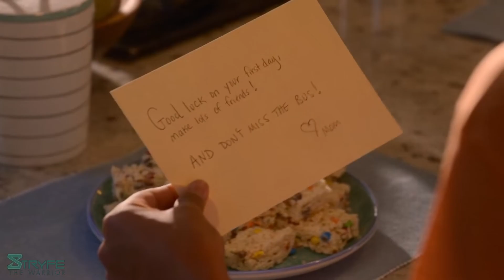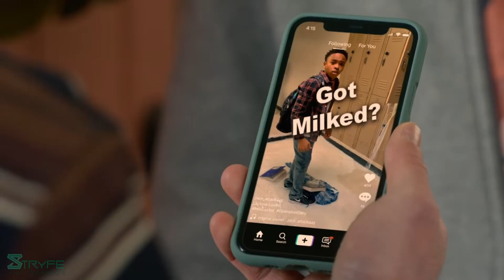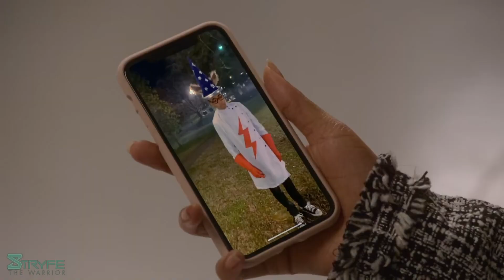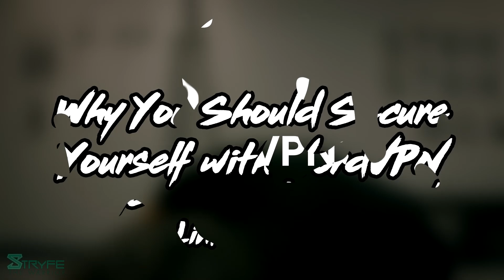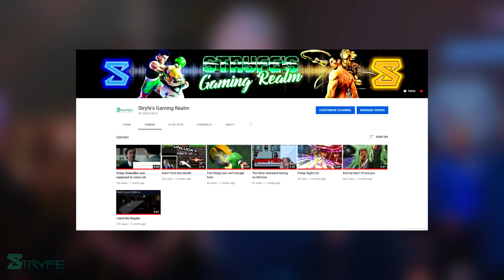How Kenny Became Corrupted - Character Analysis/Theory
Strike First, Strike Hard, No Mercy. These are the principles that changed a newcomer from taking punishment to dishing it back out. This is how Kenny became corrupted. Let's talk about his rivalry with Anthony LaRusso, being corrupted by Cobra Kai, comparisons to other characters, and more.

0:00 Intro
1:06 Recap
5:05 Rivalry with Anthony - History Repeating Itself
08:14 What Corrupted Kenny
10:40 Final Thoughts & Future